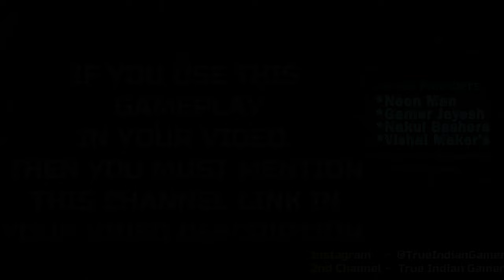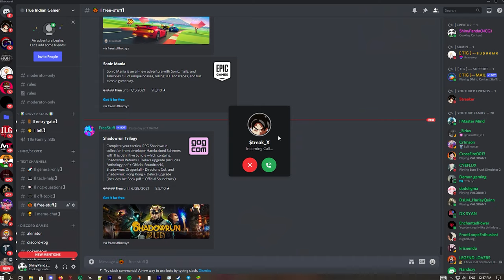BGMI Gameplay - Free To Use Gamplay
BGMI Gameplay  - FREE TO USE (60 FPS)

BGMI Free To Use Gameplay